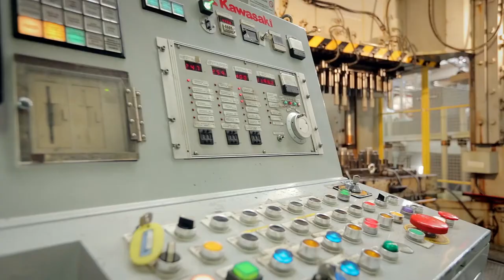EBARA Company Movie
EBARA Pumps Europe new company video